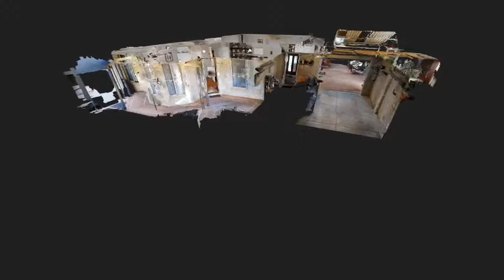Open2view AU - ID# 740920 - 108 South Yunderup Rd